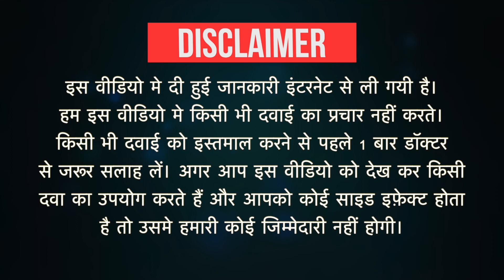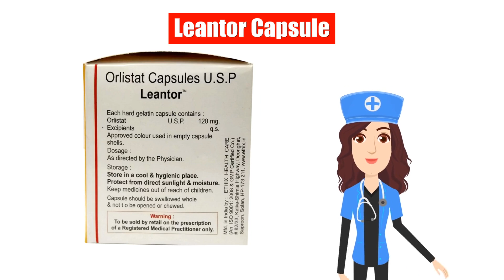Leantor Capsule Uses in Hindi | Side Effects | Dose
Leantor Capsule Uses in Hindi | Side Effects | Dosage